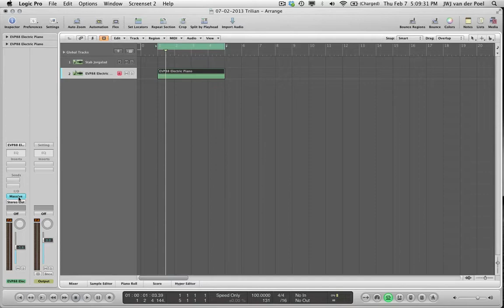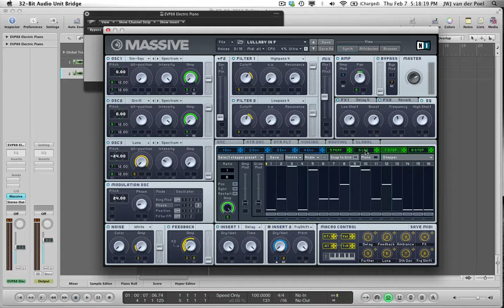Making A Melodic Arpeggiated Synth In NI MASSIVE by Jorgalad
Jorgalad recently released a nice collection of 50 arpeggiated synths, soundscapes and more that is very popular and full of some rather inspiring stuff. This particular sound is part of that collection and this tutorial breaks down the process of making it in a in-depth walkthrough approach that is easy to understand and follow along with. Massive is capable of so much more than a lot of people give it credit for, and this is just one more example of some of the more beautifully complex sequenced instruments that can be designed in it.

The big key to how this patch is even possible is the use of an LFO controlling the transition from one Stepper pattern to a second Stepper pattern. This is how a longer sequence is made possible, and if you wanted to you could add a couple more sequences through the use of the secondary pattern windows in the Steppers and Performer windows some Macro controls set up as crossfaders. There are several different ways to extend the capabilities of how sounds can be sequenced, automated and arpeggiated within Massive. You can even experiment with the Loop feature in the envelopes and use them to create very deep and complex soundscapes that work quite well with sounds like the one shared in this video .

We hope you enjoy this look inside the programming of a more advanced sound such as this. If you have not already, make sure you check out the entire collection of 50 presets that Jorgalad has put together in his most recent release.